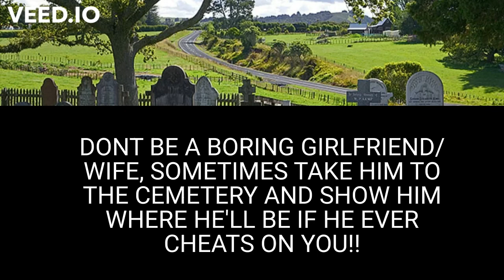FUNNY QUOTES4 1